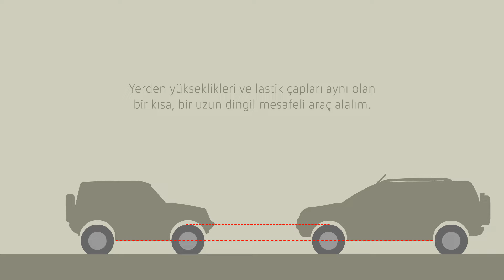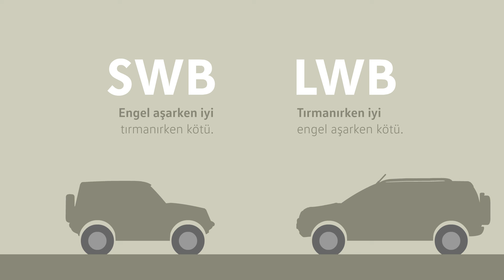SWB vs LWB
Arazi araçlarında Short Wheelbase (kısa dingil mesafeli araç) ve Long Wheelbase (uzun dingil mesafeli araç) arasındaki performans farkı.